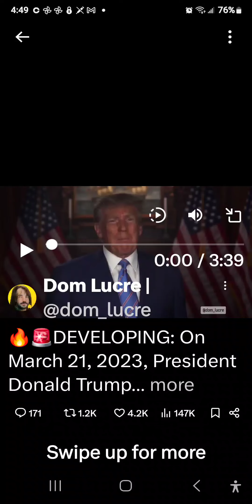Chase Oliver for president This message has been approved by fake Donald Trump.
When she's over becomes president he promises to put a Republican in his closet.